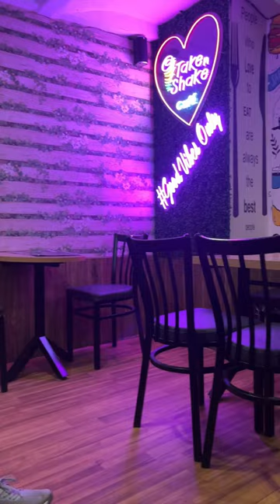Weekend trip in Delhi🤗 (Day 1/2 ||Gagandeep Kaur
Weekend trip in Delhi🤗 (Day -1) ||Gagandeep Kaur